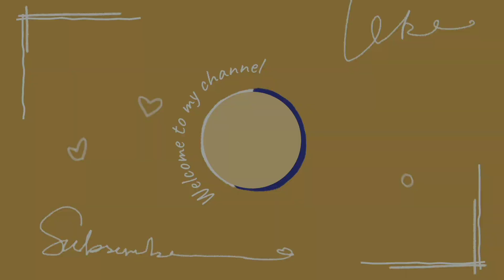Desi ghee ki Mazaydar churi recipe 😋 😍.